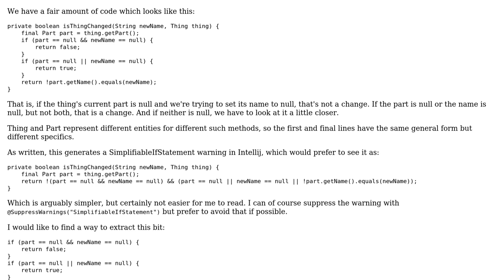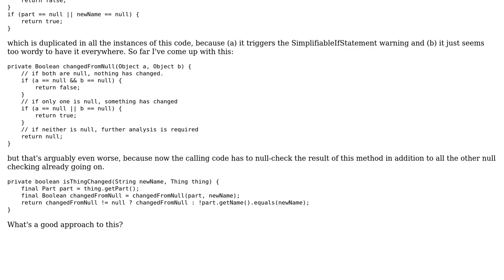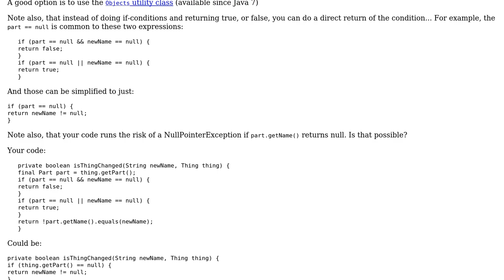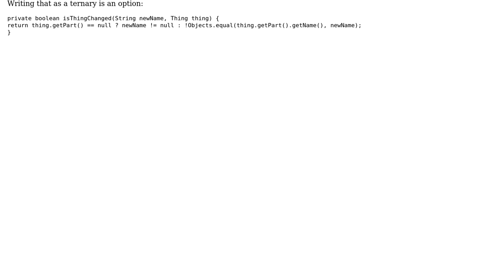Code Review: Detecting change of a name or a part (2 Solutions!!)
Code Review: Detecting change of a name or a part

With thanks & praise to God, and with thanks to the many people who have made this project possible! | Content (except music & images) licensed under CC BY-SA | Music | Images & others | With thanks to user rolfl user Mehrad user Heslacher user Carl Manaster user 200_success and the Stack Exchange Network Trademarks are property of their respective owners. You are responsible for your own actions.